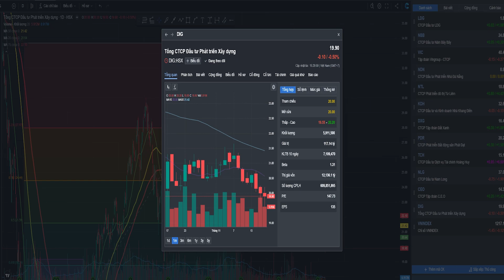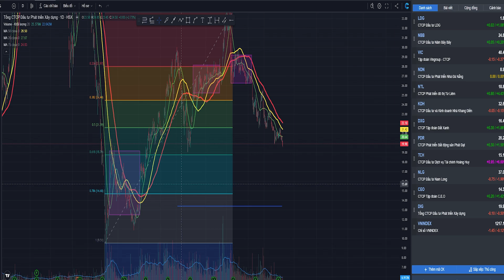Thuc Hanh Phan Tich DIG